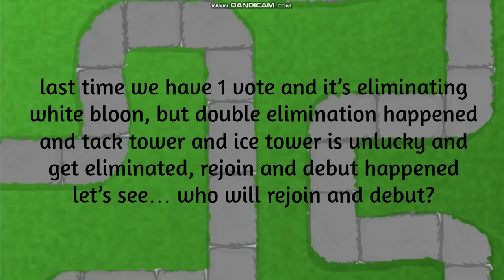Bloons TD 1 Viewers Voting Reboot Ep.7